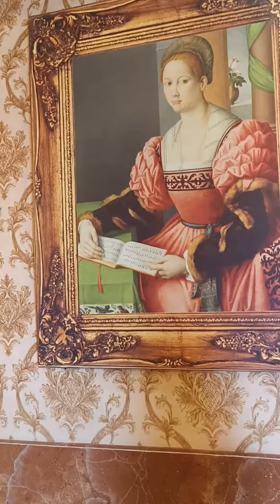KUMPULAN VIDEO SHORTS ZAHRA SRI APRILITA PART 232